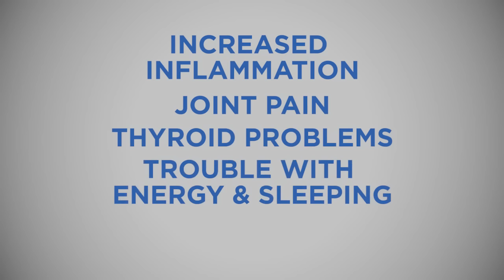Sugar Detox Program Invitation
Dr Jockers invites you to join him on his 30-day sugar detox program to kick the sugar cravings, stoke your metabolism, burn fat and regain your energy levels.